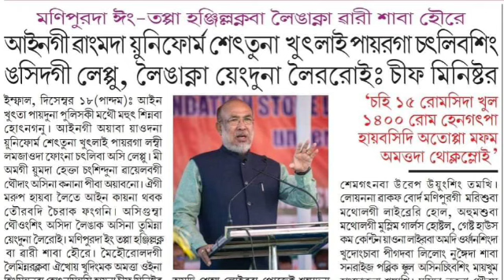Manipur da Santi hanjillaknaba wari Saba houre || Law gi wangmada uniform setlaga khutlai pairaga